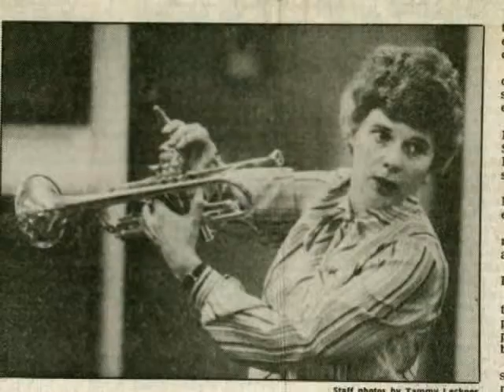Melanie Wood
2010 Governor's Awards in the Arts presented by the Kentucky Arts Council.  Education Award Recipient - Melanie Wood.